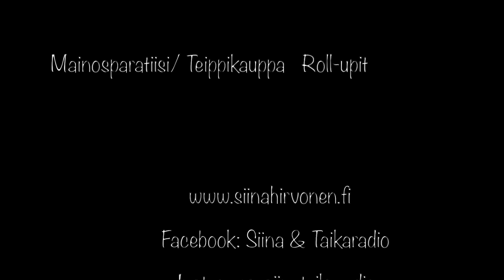Siinan TaikaStudio, Kaksi pientä peikkolasta, DUO, Livetaltiointi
Siina & Taikaradio -Orkesterin DUO:
Kaksi pientä peikkolasta (säv. Usko Kemppi, san. Tuntematon)

Taltioitu 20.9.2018, Härmälän kirjasto, Tampere

Siina Hirvonen
Juha Yli-Knuuttila